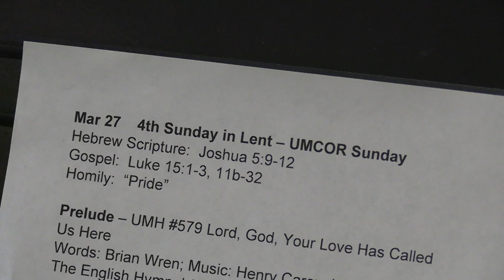Service March 27th, 2022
Prosser United Methodist Church Sunday morning Worship service.